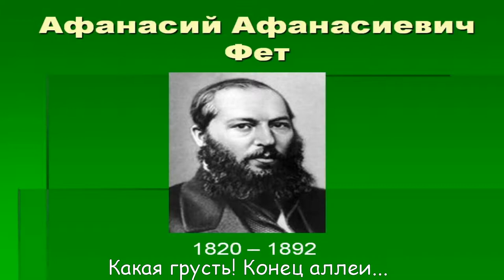А. Фет "Какая грусть! Конец аллеи"